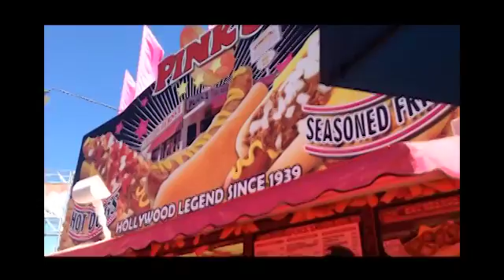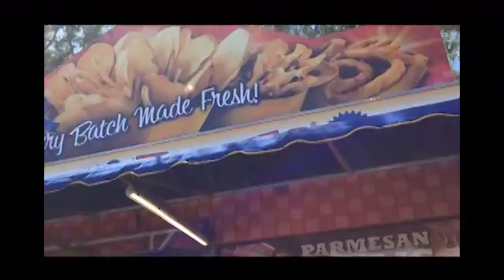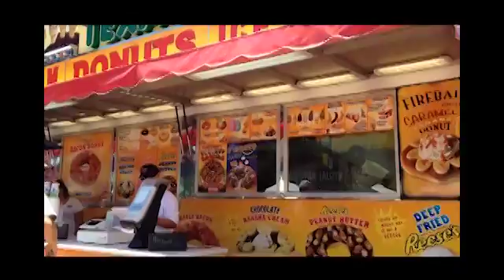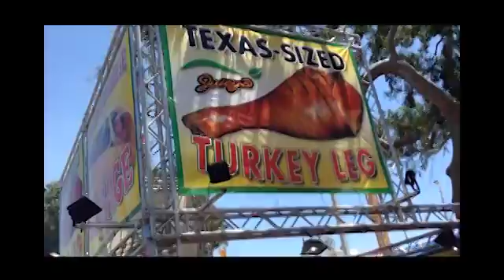Trying out new fair foods at the Orange County Fair 2016